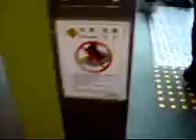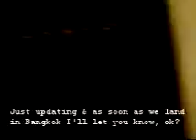Ramny goes to Thailand (Vol. 2)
Part 4 to 6 of the video blog series that I made for my students at John M. King School in Winnipeg in 2008.

I am playing with CyberLink PowerDirector and I revived these videos for experimenting.